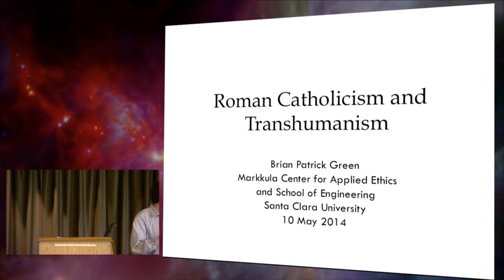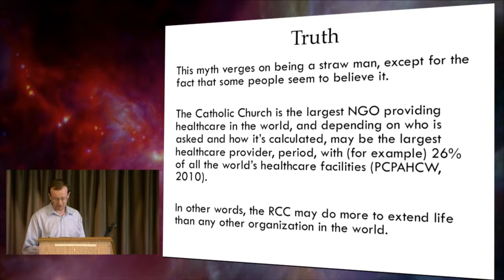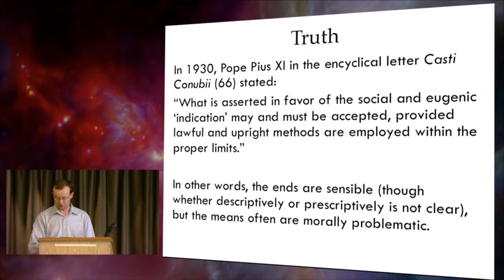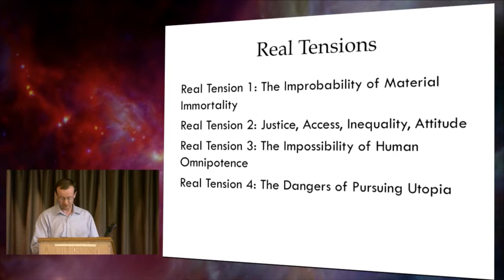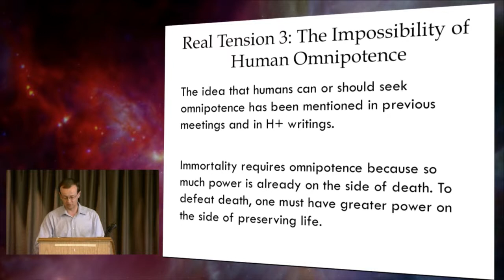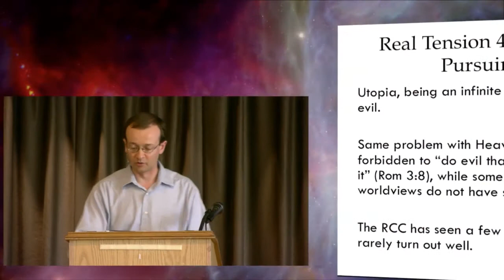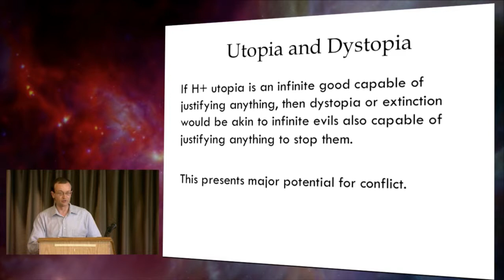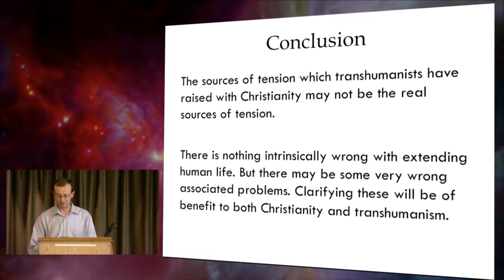"Roman Catholicism and Transhumanism" by Brian Green